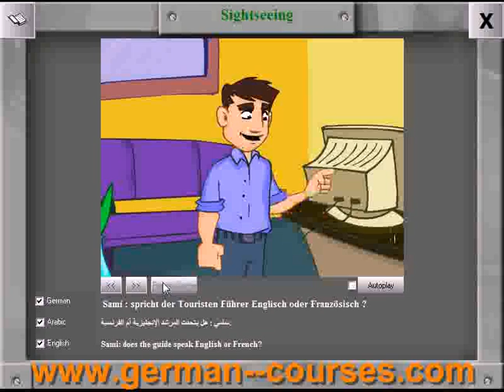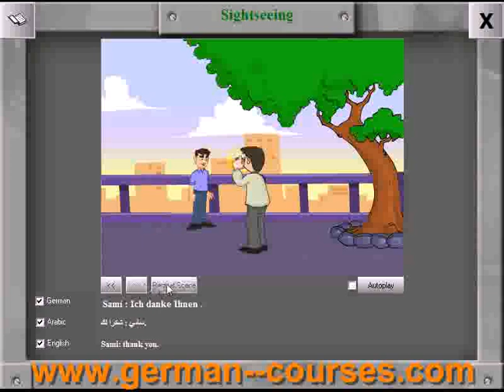sightseeing in German language